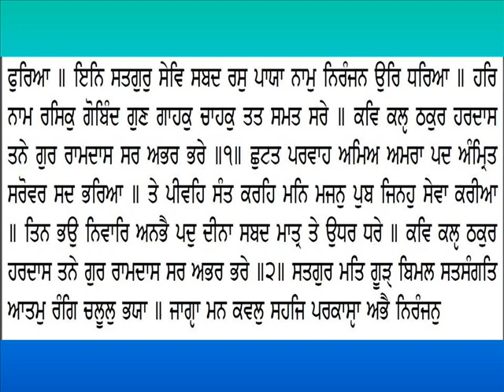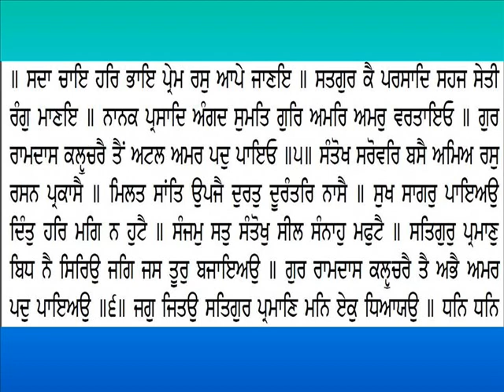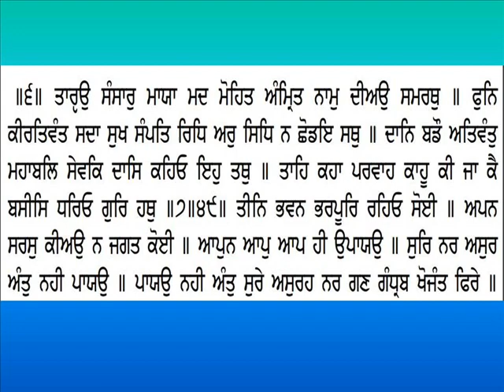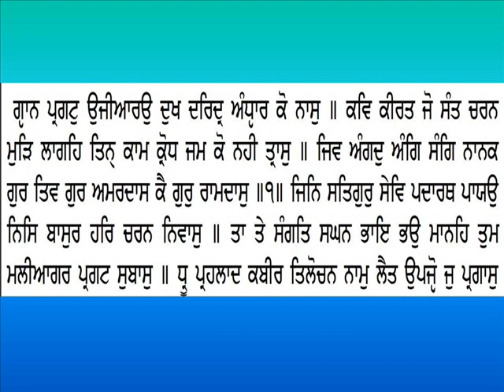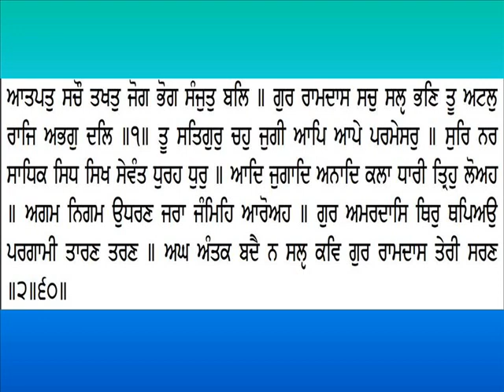Bhatts Sing in Praise of Guru Ramdas Patshah Ang 1396 to 1406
These series of Audios  of the Sri Guru Granth Sahibji have been read very slowly and in an unhurried manner.It is tempting to read Gurbani and do our Paath quickly and move on to the rest of our daily activities.We indeed live fast paced lives and our minds and bodies are constantly moving .Even when we read Gurbani we get distracted and with so many thoughts in our minds,we miss Guru Patshahs message.
 But  when we slow down and read,we enjoy the paath this process  helps us to become more reflective  and receptive to what we are reading.
There is no race here and nor, is there is a reading contest but we just allow our hearts to slow down and give space to let gurbani soak into our consciousness.
As you listen to these audios, let your mind and heart slow down.Listen with your inner ears and and always ask yourselves, how can we understand this shabad and how Guru's words can make a difference in our lives.
Another suggestion is hear these audios for a few times and pay close attention to each word, just like a detective and see what you can discover.
Each one has to take responsibility for one's own spiritual growth and take efforts to dig deep into this treasure of Sri Guru Granth Sahib in this life itself.
Please forgive me for any errors while reading Gurbani.
Suggestions for improvement are welcome.
This Video contains the baani of the Bhatt Sahiban.The Guru Granth Sahib is the holy scripture of the Sikhs but it is for the entire humanity.
We are all so blessed in this  times of Technology that we are able to share such holy and GOdly content on this platform.Especially
a millions of thanks to this you tube Platform which is helping the whole of humanity.I am also so blessed to have all the infrastructure so that
I can upload this Guru Granth Sahib Paath ,Gurbani Paath of the savaiyei on you tube.
I am also proud to be a Sikh because  I have this Scripture written by our Gurus, Bhagats Bhaats,the bhatt bani is towards the concluding part
of the Adi granth.
The Bhatts are descendants of the Brahmins and all 11 bhatts belong to the Punjab State.
In those times which were the Medieval times Bhatts would compose  narrative poetry in the honour of their heroic deed performed by their forefathers
,also martial poems would be sung by them.The Bhatts would sing in the form of poetry called as Savaiyei Chand and they have a distinct style
the vocabularyis decorative the poetry is elegant.The  Bhatts whose bani is included in the Sri Guru Granth Sahib are Kalshar,Jalap,
Kirat, Bhikha,Salh, Nalh,Gayand,Mathura,Bal,BHalh,tal and Harbans
There are a total of 123 savaiyei and these savaiyei compositions were genuine appreciation and praise,and immense love and devotion for the Gurus.
The started with Guru Nanak and  then wrote also in praise of Second Guru Guru Angad Patshah, Guru Amardas Patshah, guru Ramdas Patshah, and guru
Arjan Patshah.
The Bhatts loved the Gurus and saw them as One Light or the Same Spirit Which started with Guru Nanak and was passed on to all the other Gurus.
Their Bodies were differnt but it was the same light and spirit.
There is a change in the way Bhatts wrote and they wrote their poetry with their knowledge in Hindu Mythology.

This Audio is recorded in a very slow manner and with immense feelings and love for God, for the listener to hear the Paath and then after listening one can hear many number of times to
really merge into ones consciousness.

Please forgive me for any errors while reading.
Waheguruji Ka Khalsa
Wahegurji ki Fateh.